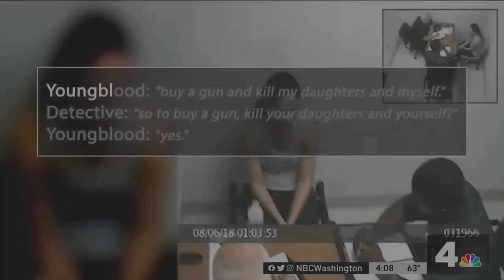SHE MURDERED HER CHILDREN TO GET REVENGE ON HER EX HUSBAND?! The Case of Veronica Youngblood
to get $40 off. If you’ve been wanting to try Cometeer, now is the time!

What are your thoughts on this awful case? Let's discuss in the comments.